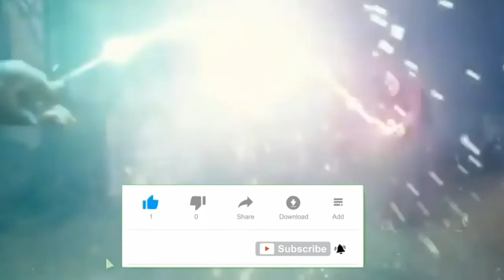A deeper meaning of Harry Potter's Scar-Harry Potter theory|explained Lily's sacrifice marauders map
In this video we discussed about iconic symbol of Harry Potter . deeper meaning of Harry Potter's Scar . explained in hindi . Hogwarts magical school.                               why did snape and Lily have same patronus.                                                      Harry Potter fans. Harry Potter theory.